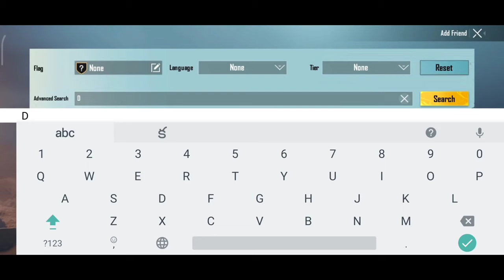balakrishnavlogs Pubg mobile Indian Game Real are Fake